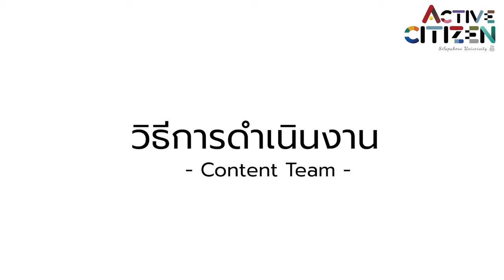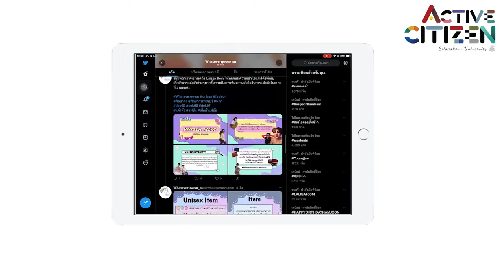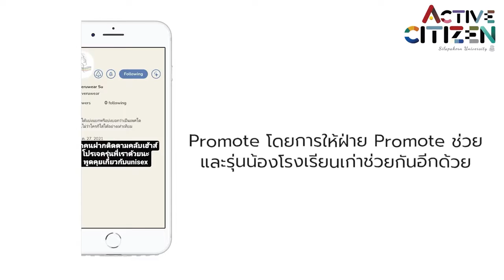โครงการ Whatever u wear (เบื้องหลัง) กลุ่ม 3002 และ 3007